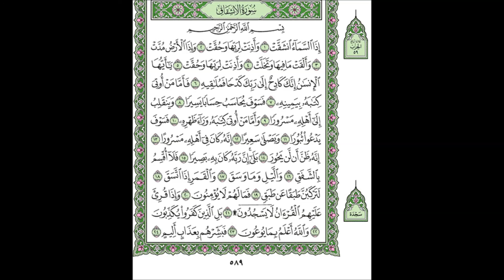سورة الإنشقاق الشيخ عبدالله الجهني Al Johany Surat Al Inshiqaq